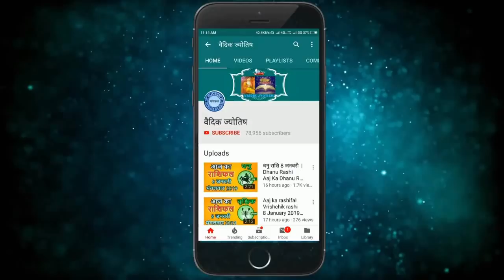कन्या राशि 27 फरवरी गुरुवार | Aaj Ka Kanya Rashifal | Kanya Rashi 27 February 2020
27 February kanya rashi
kanya rashiFebruary 2020
Dainik Rashifal,Horoscope,Astrology
27 फरवरी  कन्या राशि
आज का राशिफल कन्या राशि
कन्या राशिफल